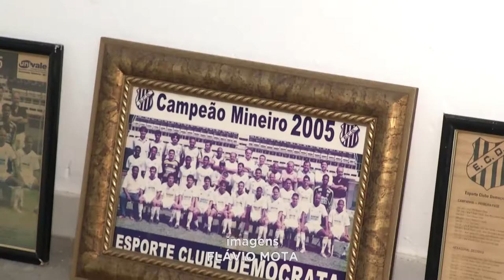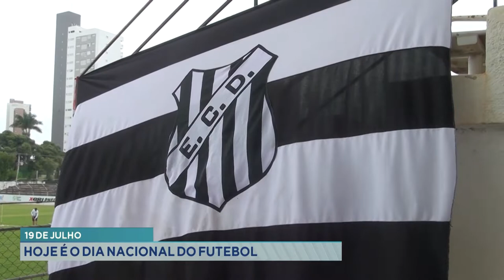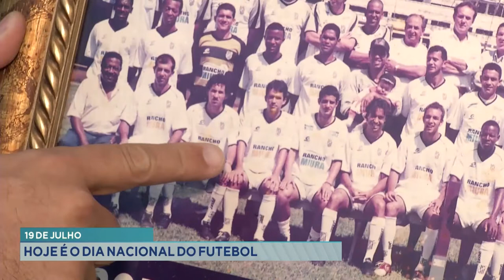19 de julho: hoje é o dia nacional do futebol